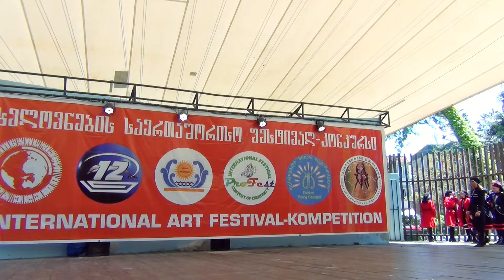ZEKARI ანსამბლი ,,სურამი" - ,,ზეკარი" - ქობულეთი 05.07.2022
ხელმძღვანელი: რეზი გელაშვილი, პროდიუსერი: ნატო გელაშვილი